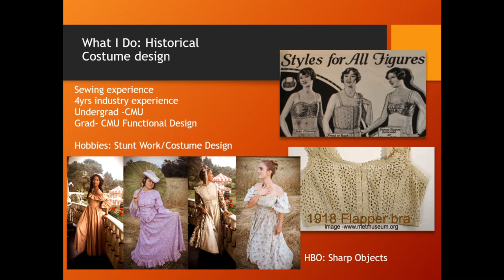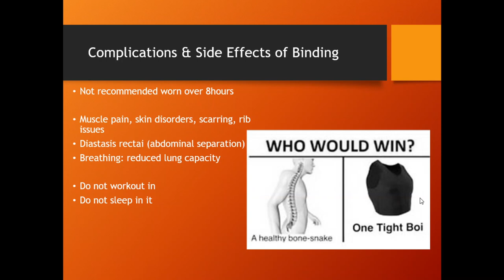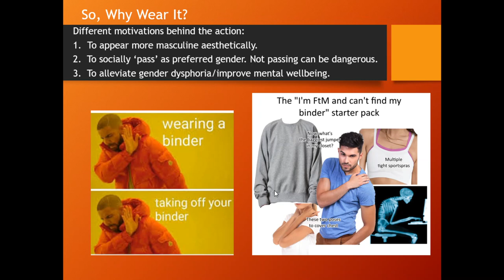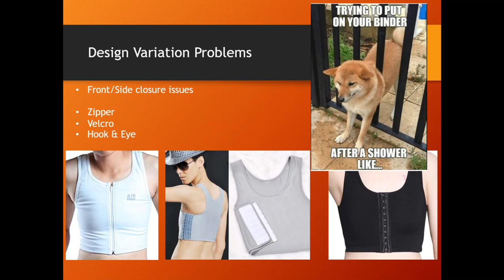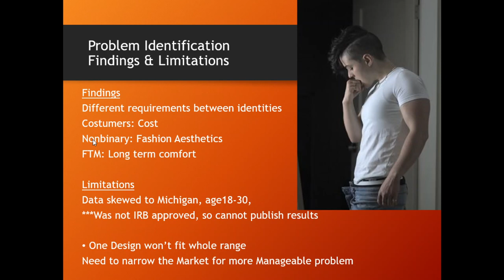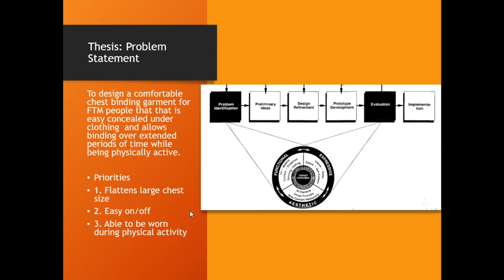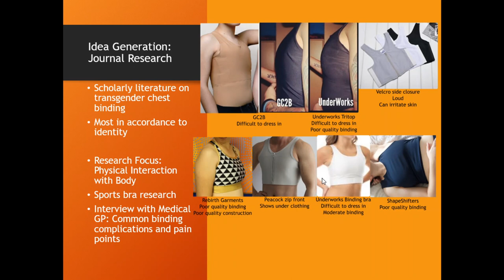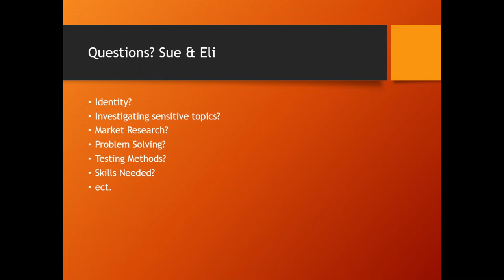Dress and Culture Class: FTM Chest Binder Research Project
Video recorded for Dr. Mower's class at Central Michigan university about Dress and Identity. Tracks my process of product development for a garment for a FTM target market. Usually done in person, so forgive me for not knowing how to speak to a room with nobody in it.